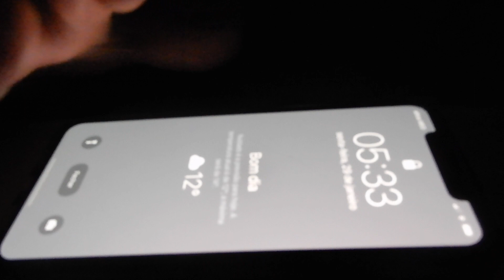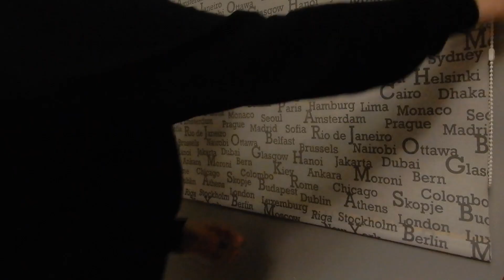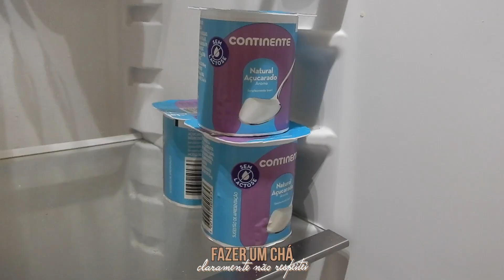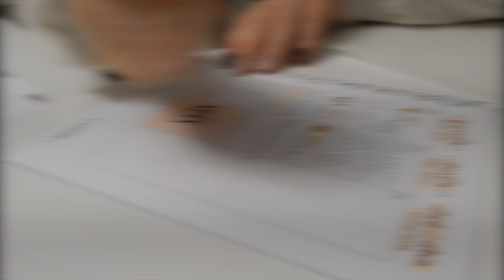experimentei a ONE BILLION DOLLAR MORNING ROUTINE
Insta de estudos: @studywithbea_trix
Sigam-me no Peoople: @beatriz_trix
Sigam-me no twitter: @martinez_trix_

Cupão de desconto para o Caderno Inteligente, NewPen e Phomemo: BEATRIZ

1º semestre de Marketing e Publicidade

Gravado com: Nikon COOLPLIX A900
Editado por: Beatriz Martinez
Editado no: Final Cut Pro